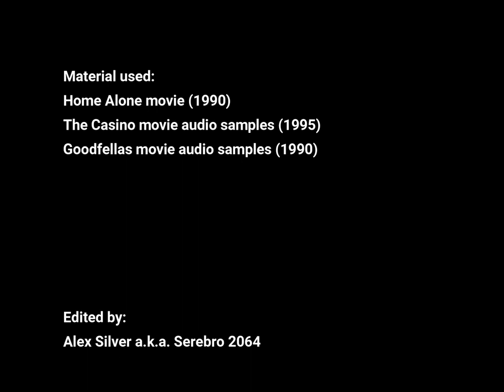Home Casino. Angry Joe Pesci Edit